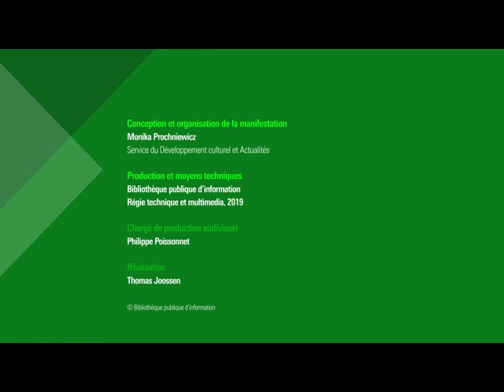Le monde est-il devenu fou ?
La fin de l’Histoire annoncée en 1992 n’a pas eu lieu ; le monde semble en revanche prendre des directions toujours plus imprévisibles. Les questions de l’énergie, du climat, des espaces communs et de la défense, aussi bien que les changements des accords internationaux, ébranlent les fondements de la géopolitique.

Folie généralisée ou remise en cause des modèles établis ? Cette rencontre abordera ces transformations ou ces métamorphoses à travers l’analyse de quelques-uns des enjeux internationaux majeurs du monde d’aujourd’hui.

Avec : Marc Hecker, Nicole Gnesotto, Thomas Gomart